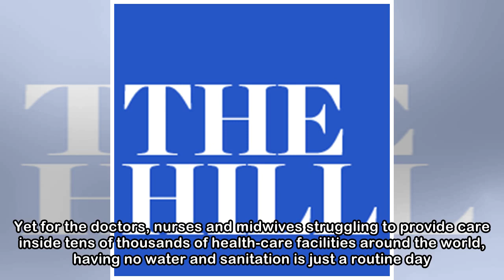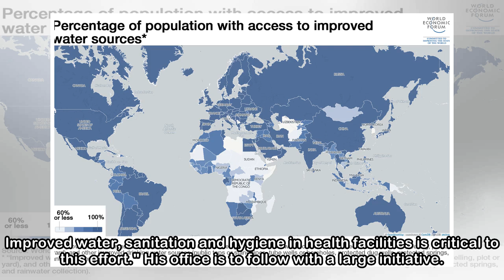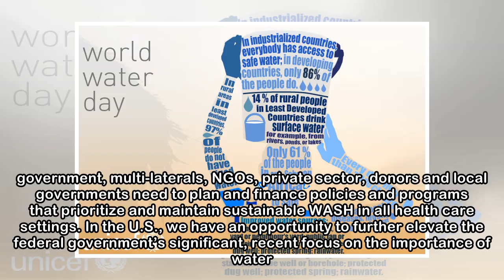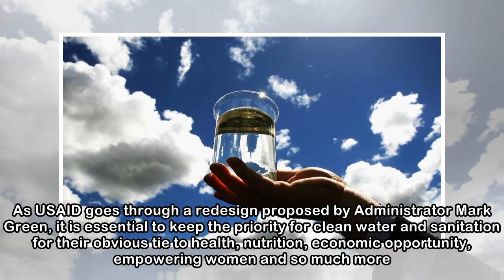Clean water is essential to health care around the globe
When four British hospitals shut down for all but emergency care due to a major waterline burst, bedpans, bottled water and hand gel were handed out and patients were asked to not flush toilets. It wa...